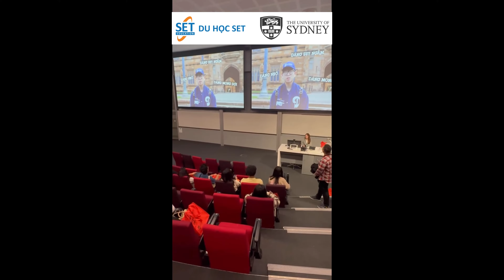DU HỌC HÈ 2023 🇦🇺 SET: BRISBANE - SYDNEY | SIC TOUR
👣  DU HỌC HÈ | Tôi đi - Tôi trải nghiệm - Tôi trưởng thành
🎒 Tour hè 2023 SET - SIC đã chính thức khép lại. Hành trình của những chuyến phiêu lưu, trải nghiệm vạn điều hay về cuộc sống, học tập cùng học sinh bản địa, ở và sinh hoạt cùng người dân bản xứ...vv...
Đó là những hoạt động mà DU HỌC SET đặc biệt thiết kế cho các Tour hè nhằm đem lại trải nghiệm thực tế nhất cho học sinh trước quyết định du học dài hạn. Cùng SET xem lại hành trình 13 ngày của biệt đội balo cam tại Úc nhé!
👉 Đừng quên Subscribes kênh youtube DU HỌC SET hoặc fanpage để cập nhật những thông tin mới nhất về du học Úc.
❌ Video thuộc bản quyền sở hữu của Du học SET vui lòng không re-up dưới bất cứ hình thức nào
🏬 HỆ THỐNG VĂN PHÒNG DU HỌC SET
- 𝗦𝗘𝗧 Trụ_sở_chính: 115 Đặng Dung, Phường Tân Định, Quận 1, Sài Gòn
- 𝗦𝗘𝗧 Chợ_Lớn: Tầng 5, 321-323 Đường Trần Phú, Quận 5, Sài Gòn
- 𝗦𝗘𝗧 Hà_Nội: Tầng 7, Grand Building, 30-32 Hòa Mã, Quận Hai Bà Trưng, Hà Nội
- 𝗦𝗘𝗧 Sydney: Suite 1, 30 Greenfield Parade, Bankstown, NSW 2200, Australia
- 𝗦𝗘𝗧 Melbourne: Suite 212, 343 Little Collins Street, Melbourne, VIC 3000, Australia
- 𝗦𝗘𝗧 Brisbane: 162 Kelvin Grove Road, Kelvin Grove, QLD 4059, Australia
- 𝗦𝗘𝗧 Adelaide: Suite 102, 185 Morphett Street, Adelaide, SA 5000, Australia